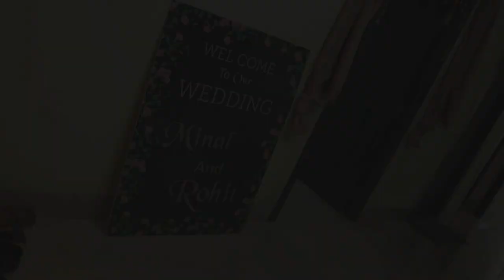Minal & Rohit | Gujarati Wedding | Haldi & Mandap - Highlights 🔰 Subh Celebration Photography 🔰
GUJARATI WEDDING RITUALS - HALDI CEREMONY & MANDAP
In this video, Atmosphere of marriage ceremony is shown, watch how Haldi ceremony is performed.
Indian Bride is getting turmeric pasted all over the body before marriage to look fresh , healthy and have a Golden look.

► Location – Dhanbad , JHARKHAND
► Event – Gujarati Marriage
► Minal & Rohit
► Production  -   Shot  by Kumar Vikash  (Owner of this Channel)

Camera used in this video - Sony  A7ii
(Full - Frame Mirror-less Camera)

Wedding Photography Services in Dhanbad, Jharkhand 📨

Do not use any videos without my permission.